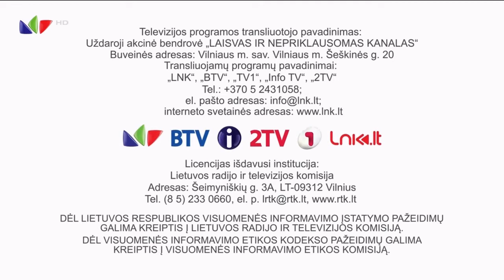LNK HD - programos pabaiga (2021.04.26)